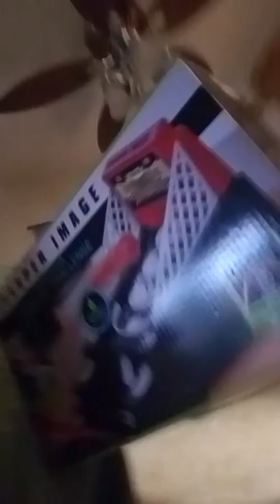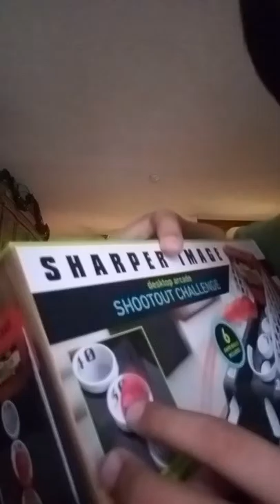shaper image desk top arcade shootuot challenge this is so cool